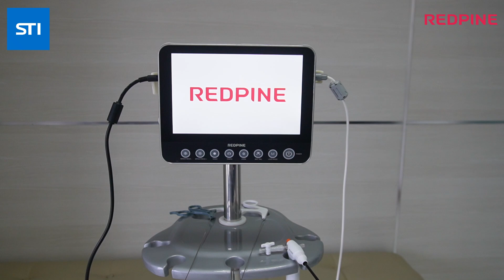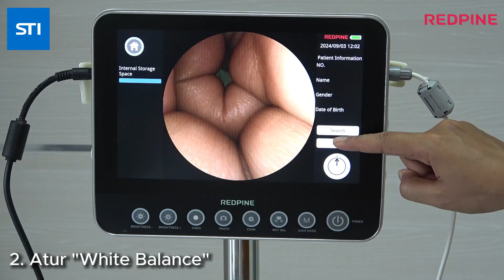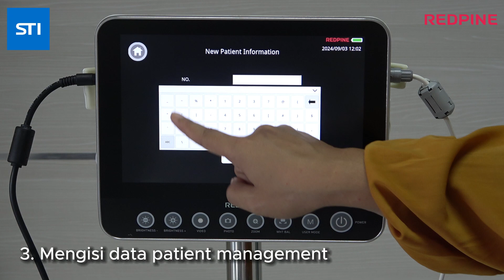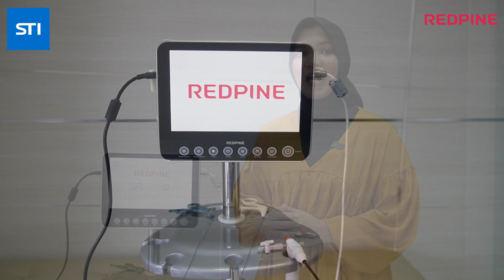Redpine Single Use Office Hysteroscope: Features, Tutorial, and Benefits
This video introduces the 𝐑𝐞𝐝𝐩𝐢𝐧𝐞 𝐒𝐢𝐧𝐠𝐥𝐞 𝐔𝐬𝐞 𝐎𝐟𝐟𝐢𝐜𝐞 𝐇𝐲𝐬𝐭𝐞𝐫𝐨𝐬𝐜𝐨𝐩𝐞, a tool designed for safe and efficient hysteroscopy. Learn about its key features, how to use it, and the benefits it offers for both doctors and patients.

This video highlights the benefits of the 𝐑𝐞𝐝𝐩𝐢𝐧𝐞 𝐒𝐢𝐧𝐠𝐥𝐞 𝐔𝐬𝐞 𝐎𝐟𝐟𝐢𝐜𝐞 𝐇𝐲𝐬𝐭𝐞𝐫𝐨𝐬𝐜𝐨𝐩𝐞:
✅ High Quality Visualization
✅ No Cervical Dilatation
✅ No Hospitalization
✅ Fast & Simple (No Sterilization)
✅ Easy Access to the Uterus
✅ Cost Effective